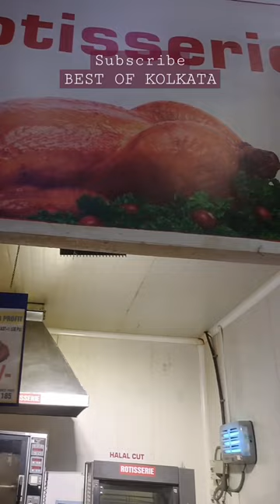Best Grilled Chicken of Kolkata at Metro Cash & Carry || Whole Grilled Chicken Price- 299 & Half 170